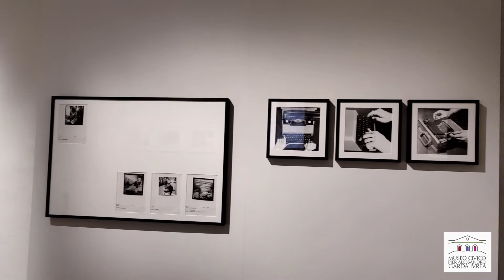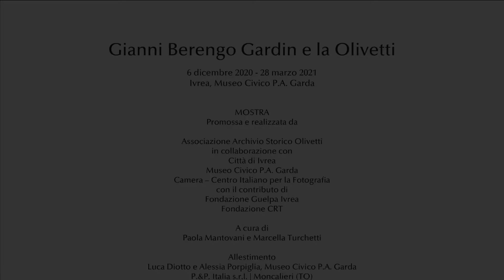Mostra Gianni Berengo Gardin e la Olivetti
Nel novantesimo anno di Gianni Berengo Gardin, l’Associazione Archivio Storico Olivetti e la Città di Ivrea rendono omaggio al grande maestro che per molti anni ha collaborato con la Società Olivetti, descrivendo attraverso i suoi servizi fotografici sia il valore sociale del progetto d’architettura, sia l’organizzazione di un sistema di servizi sociali e culturali che animava la fabbrica e il territorio.

La mostra, nel nuovo allestimento voluto dai curatori del Museo, diventa l’occasione per una narrazione attraverso lo sguardo di Berengo, che sottolinea come il modello eporediese della fabbrica a servizio della comunità, sia rintracciabile - come in una carta topografica - anche fuori dal Canavese, nelle varie sedi e consociate Olivetti, nelle attività di lavoro e dopo lavoro, in Italia e in Europa, attraverso un percorso di segni che costituisce il linguaggio del fotografo nel tradurre una visione integrata del rapporto tra fabbrica, collettività e territorio.